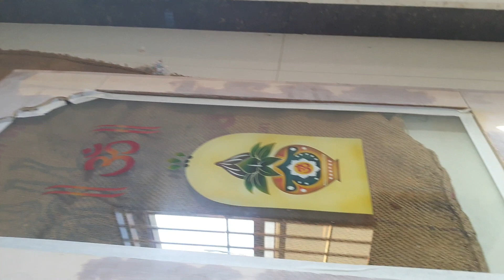at home plywood polish plywood craft ideas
plywood polish
plywood craft ideas
plywood furniture
plywood polish in hindi
plywood door
plywood furniture polish
plywood dor design
plywood ideas